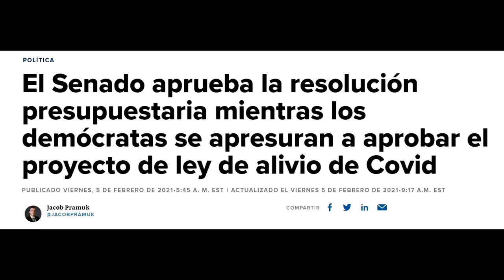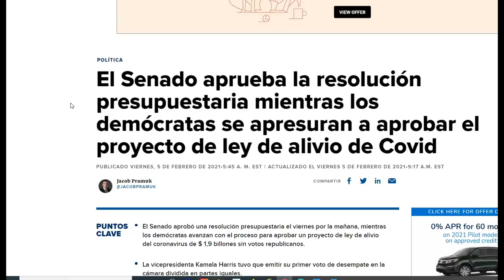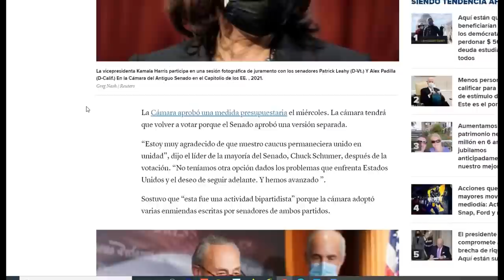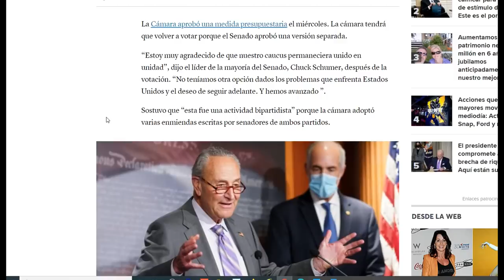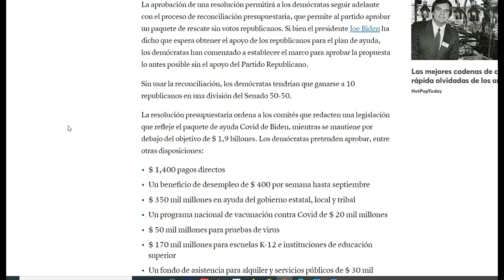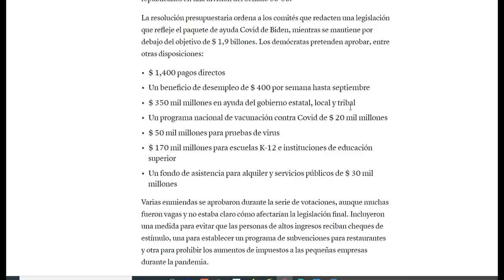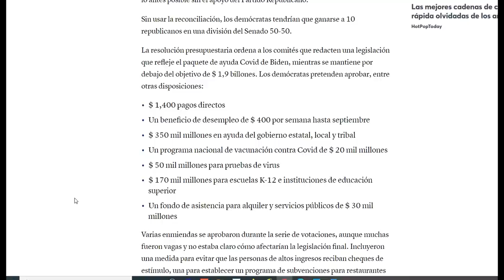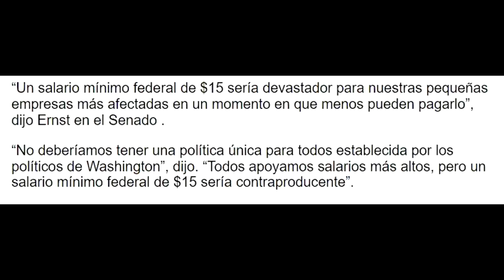LO ULTIMO! APRUEBAN RESOLUCION PRESUPUESTARIA PARA APROBAR $1.9 TRILLONES - NUEVO ESTIMULO ECONOMICO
El Senado aprobó una resolución presupuestaria el viernes temprano, avanzando hacia la aprobación de un proyecto de ley de alivio del coronavirus de $ 1,9 billones después de una maratón de votaciones sobre docenas de enmiendas.

Los demócratas lo aprobaron 51-50 en el Senado dividido en partes iguales, ya que la vicepresidenta Kamala Harris tuvo que emitir su primer voto de desempate. La votación de la línea del partido después de aproximadamente 15 horas de considerar enmiendas políticamente espinosas subraya la división en el Congreso sobre cómo estructurar el próximo paquete de ayuda.

La resolución presupuestaria ordena a los comités que redacten una legislación que refleje el paquete de ayuda Covid de Biden, mientras se mantiene por debajo del objetivo de $ 1,9 billones. Los demócratas pretenden aprobar, entre otras disposiciones:

$ 1,400 pagos directos
Un beneficio de desempleo de $ 400 por semana hasta septiembre
$ 350 mil millones en ayuda del gobierno estatal, local y tribal
Un programa nacional de vacunación contra Covid de $ 20 mil millones
$ 50 mil millones para pruebas de virus
$ 170 mil millones para escuelas K-12 e instituciones de educación superior
Un fondo de asistencia para alquiler y servicios públicos de $ 30 mil millones